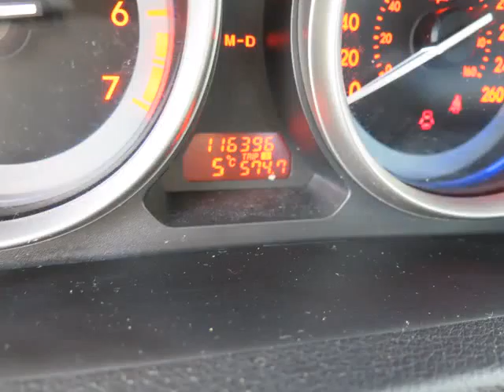Woodbine Chrysler - 2010 Mazda Mazda6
Woodbine Chrysler - 2010 Mazda Mazda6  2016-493A